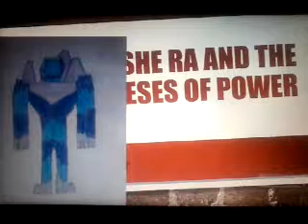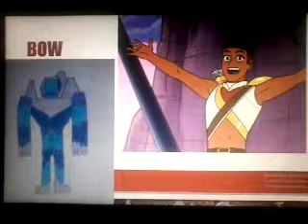She ra and the princeses of power review part 1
I was planing to make it only one video but I wosen't able to so that's way it ends the way it does.
Images belong to she ra and the princeses of power carton made by dreamworks